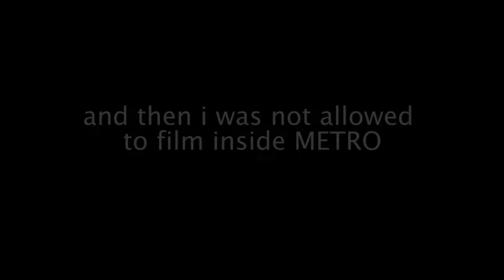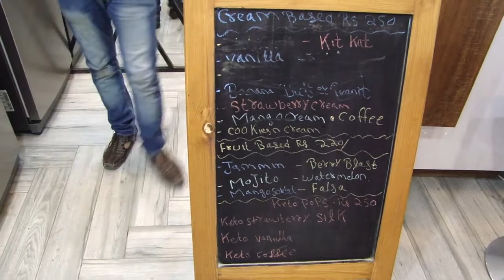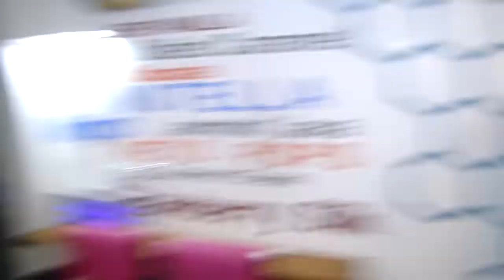Strike | Reviewing Funky PoP | Ks vlogs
80% shops were closed as the shop keepers observe strike against tax hike.
Reviewed Funky Pop.